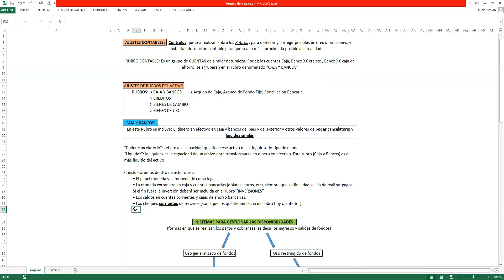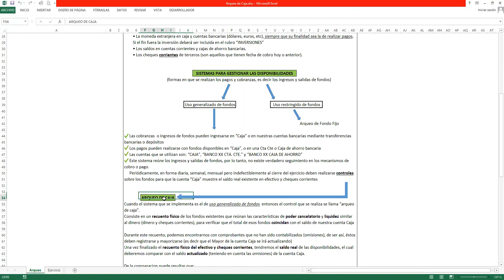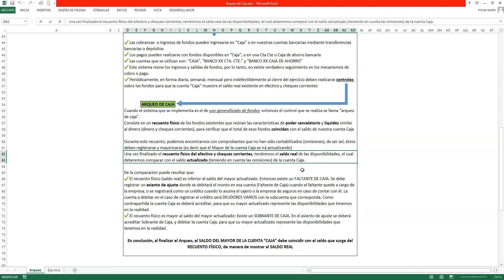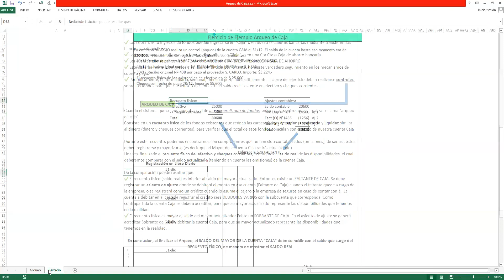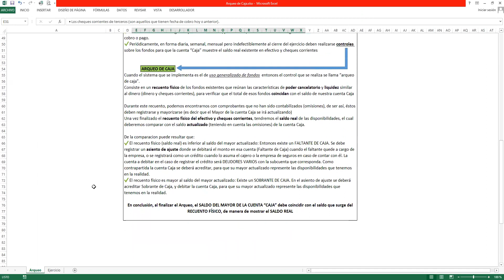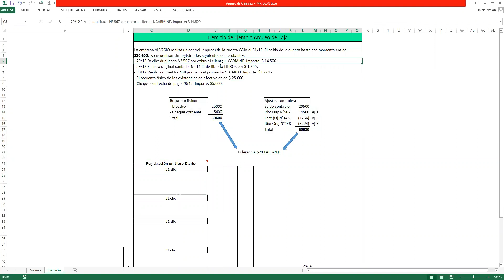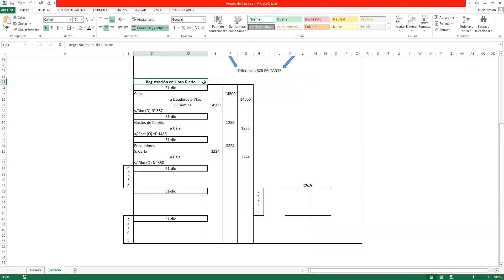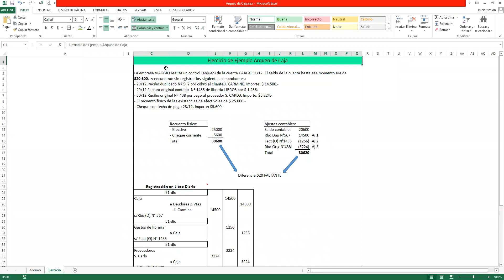SIC II: Arqueo de caja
Clase teórico-práctica sobre Arqueo de Caja. Escuela Superior de Comercio. Profesor Robles.